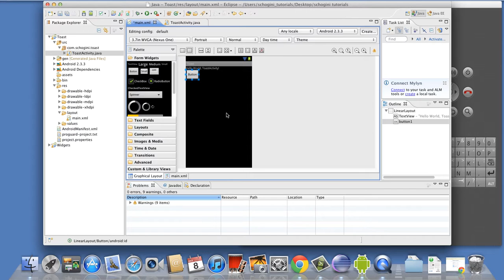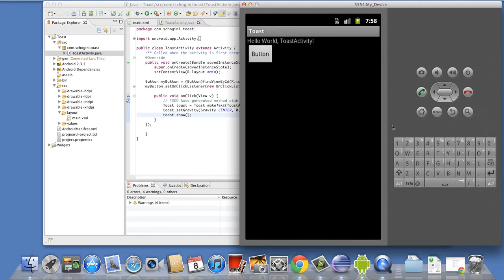04 01 Toast - Android App Development Tutorial Part 04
04 01   Toast - Android App Development Tutorial Part 04